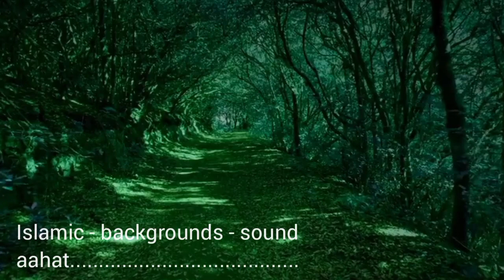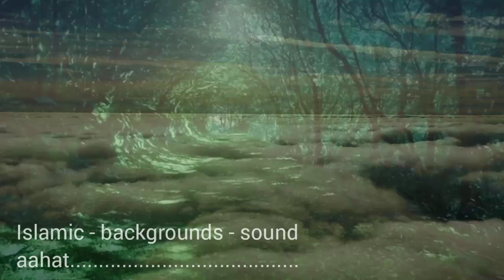Relaxing Music for Meditation//Soothing Background Music for Stress Relief//Yoga//Massage//Sleep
🌿🌿꧁𓊈𒆜🆆🅴🅻🅲🅾🅼🅴 𒆜𓊉꧂ 🌿🌿

                 🌿꧁𓊈𒆜🆃🅾 🅼🆈𒆜𓊉꧂🌿

꧁𓊈𒆜 🆈🅾🆄🆃🆄🅱🅴 🅲🅷🅰🅽🅽🅴🅻𒆜𓊉꧂

{ Please read.

Music dj library amanway  Music Channel presents Relaxing Video with calming nature scenery and peaceful music for meditation, concentration and balance, pilates, stretching, and other relaxing ways. This relaxing composition with water nature sounds can be used as chakra healing music, music for stress relief, yoga music, sleep music, study music, music for massage , spa music and total relaxation music. Play this relaxing video during your therapy, increase your mental health. Relax your mind and body from depression with this calming Music Video. Have a perfect relaxation!
Mind Fresh Music। Relaxing Flute Music। Meditation Mus Meditation Music।Yoga.
Morning flute music for positive energy. Morning flute music Nepali
Morning Pahari flute music
Morning flute music
Himalayan flute music
Himalayan music
Himalayan flute
Flute meditation music

OM CHANTING 108 TIMES | OM MEDITATION 108 TIMES | OM MANTRA 108 TIMES | OM MANTRA POSTIVE ENARGY

Namo Buddhay friends, Welcome to my channel Here I post videos related to buddha_quotes, buddha_dhamma_video, budha meditational videos and also last but not the least buddha inspirational stories which teach you a lot. Thankyou.